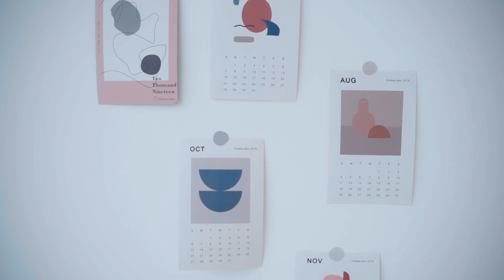Avian Handcraft guitar Dove5A2 series Review รีวิว Fingerstyle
AVIAN Handcraft Dove 5A2 series🇨🇳🇨🇳
        German Spruce / Indian Rosewood

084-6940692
Line : bigbrazo
Facebook fanpage : Citara house of guitar
                                     AVIAN guitar Thailand